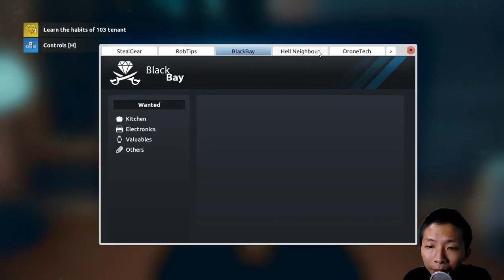Polisinya Goib Bisa Tembus Pagar?! - Thief Simulator II #7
Description :
polisi macam apa ini kok bisa tembus pagar gitu??!!